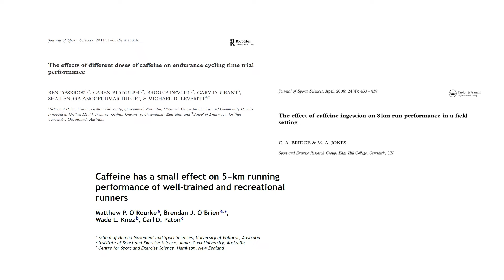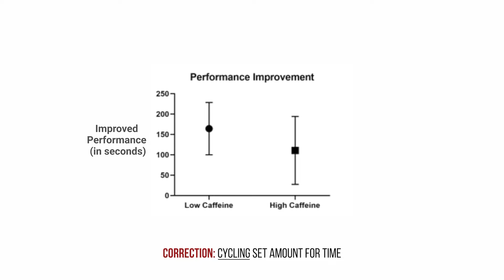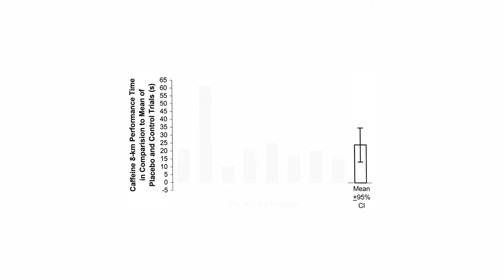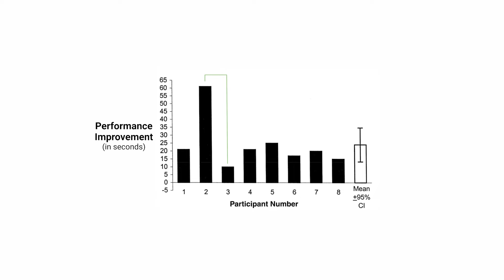A Common Chemical that Improves Endurance Performance...for Some. [Study 46, 47, 48]